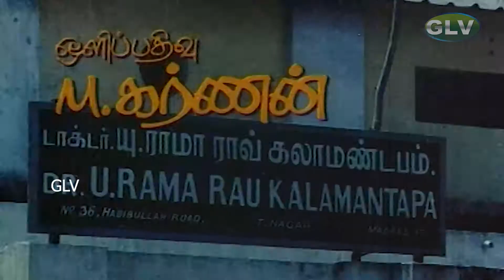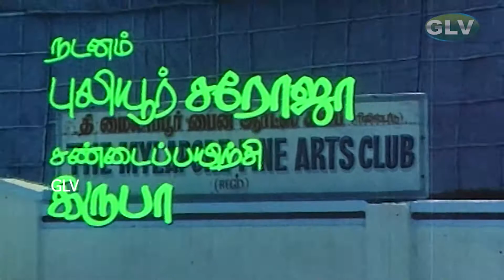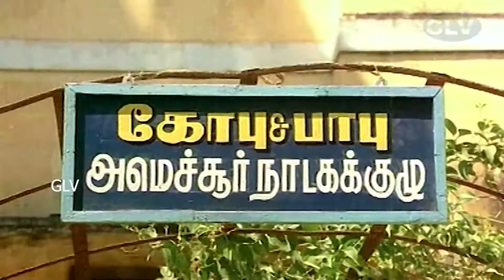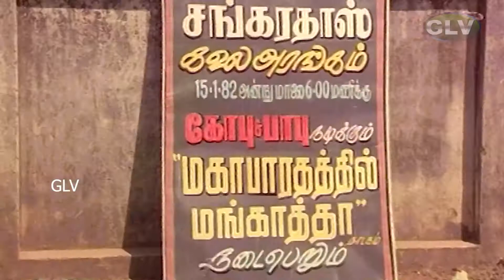Simla Special Tamil Movie | Part 1 | Kamal Haasan, Sripriya | Full HD Video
Written by : Visu
Starring : Kamal Haasan, Sripriya, S. V. Shekher, Y. G. Mahendran, Venniradai Moorthy, Manorama
Cinematography : M. Karnan
Edited by : V. P. Krishnan,, C. R. Shanmugam
Release date : 14 April 1982
Country : India
Language : Tamil

Gopu (Kamal Haasan) is a budding drama artist. He and his good friend, Babu (S. V. Shekher), own a popular troupe that performs low-budget comedies. To help Babu pay for his sister's wedding, they accept a commission to perform a set of plays for Tamilians in Simla. One of the plays is titled "Simla Special" and is written by Mahalakshmi (Sripriya).

While Kamal is in Simla, Babu receives a telegram intended for Gopu informing him of Gopu's mom being seriously ill. Fearing the loss of the money if they renege on the Simla commission, Babu keeps the information from Gopu. Gopu subsequently finds out about his mother's illness when a friend calls to tell him that her situation has worsened. However, for the sake of his friend's sister, he decides to continue acting. He also keeps the information to himself, thinking that if Babu knew, he'd insist that Gopu go back to be by his mother's side.

On the last day of their engagement, Gopu finds the telegram in Babu's coat pocket and realizes his friend's deception. He breaks off his friendship with Babu — but is forced to stay for one last encore before he leaves. While he is performing, Babu receives a call that Gopu's mom has recovered. All is forgiven and the friends reunite.